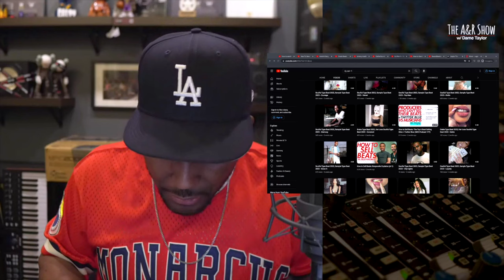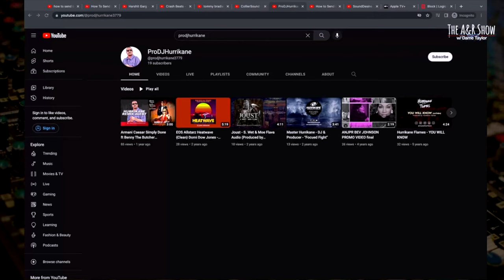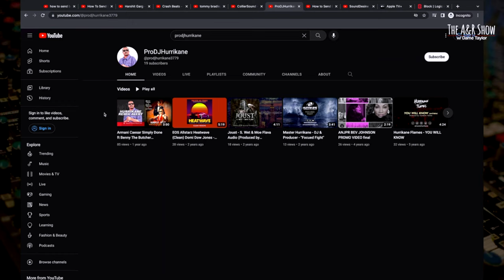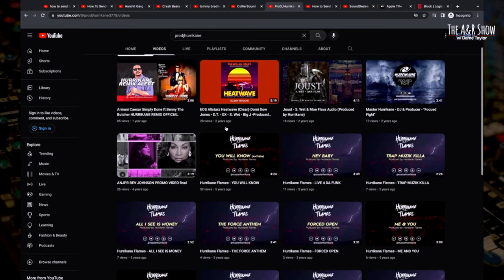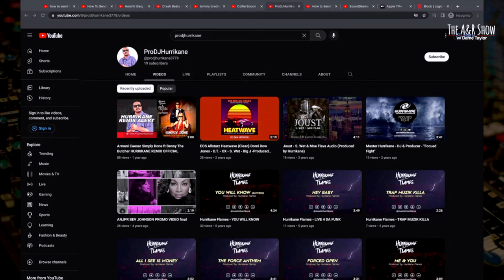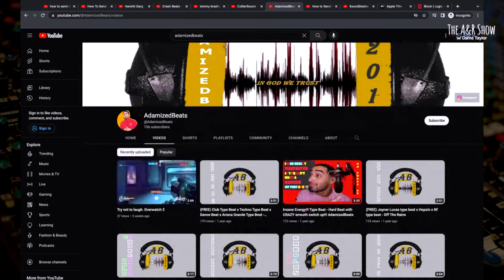EXPOSING The Online Music Community, Pt 1: Beatstars & Email Lists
Dame exposes the hypocrisy of the online music community. The same people who complain about the problems of the music community, are also contributing to the problems.